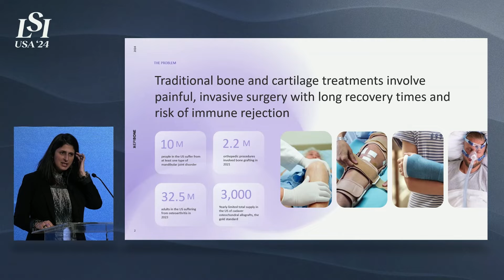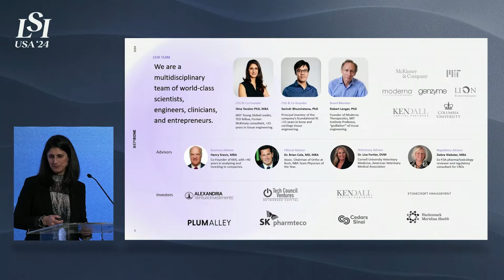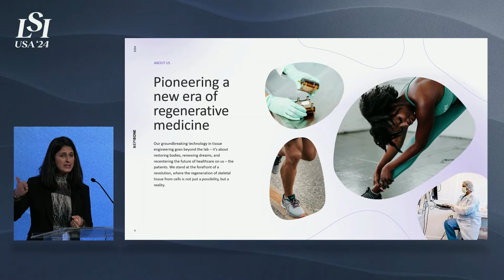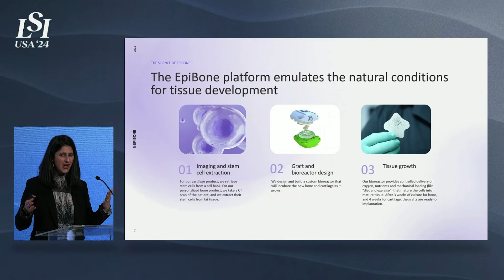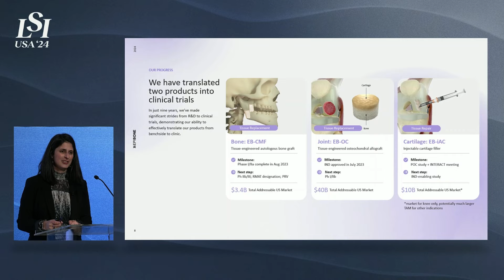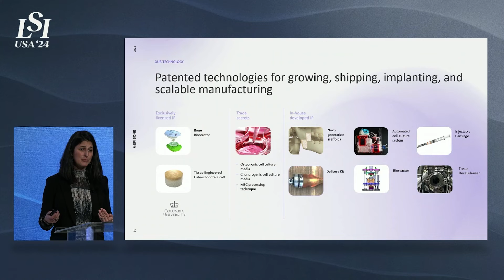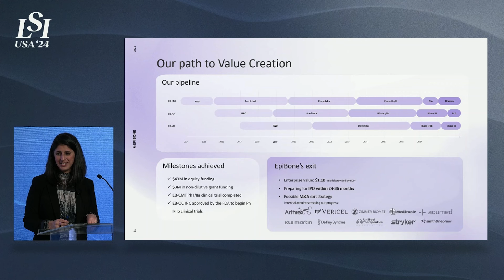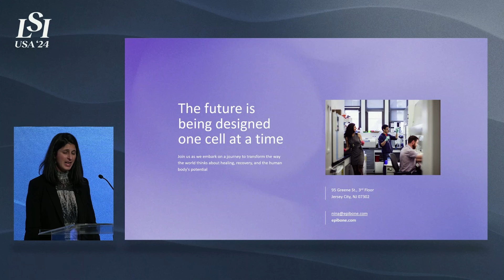Nina Tandon, Epibone - Stem Cell Technology to Grow New Bone | LSI USA '24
Nina Tandon presented Epibone at LSI USA ‘24 Emerging Medtech Summit.

EpiBone is using stem cell technology to grow new bone. At the heart of the company is its bioreactor, which creates the specific and delicate conditions necessary to cultivate stem cells into a personalized bone graft ready for implantation.